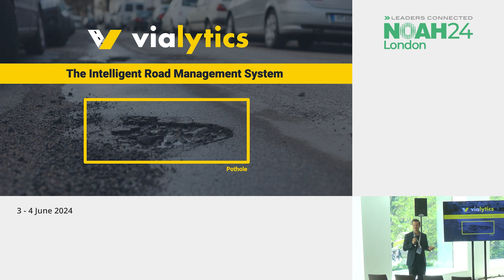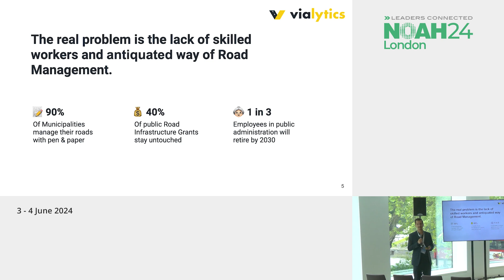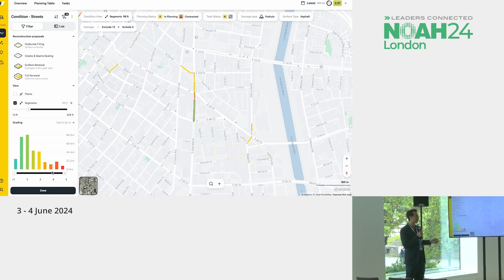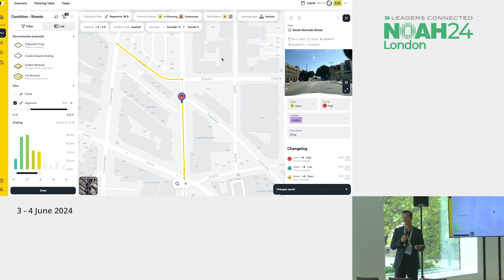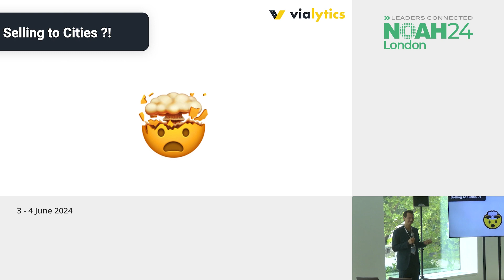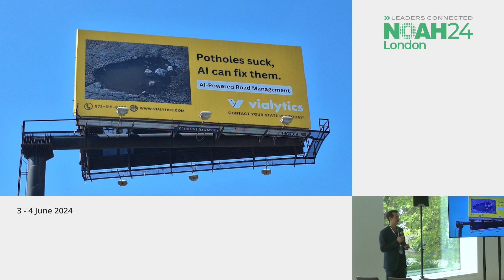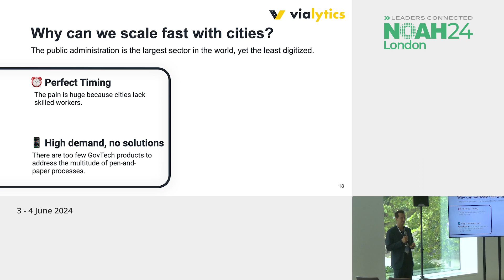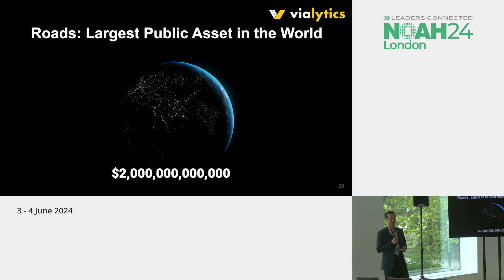Vialytics - NOAH24 London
B2B & SaaS - Segment: AI - Company presentation by Danilo Jovicic-Albrecht - Co-Founder, vialytics at the NOAH Conference London 2024, 3-4 June, The Royal Lancaster.